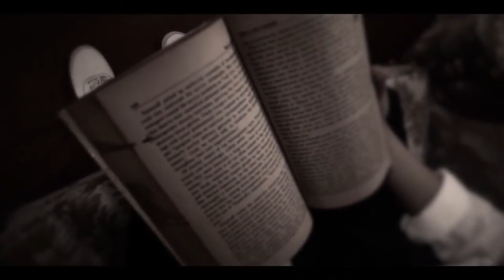On My Honor Heroes Reborn Trailer